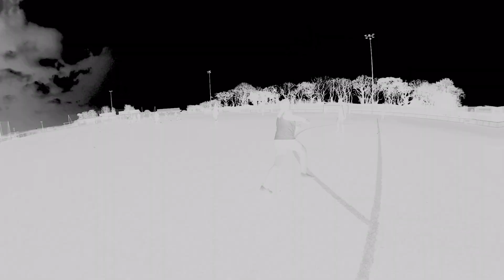🟠 Stages Coat'Féminin ⚫ Jour 2‼️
Découvrez un résumé de la deuxième journée des Stages Coat'Féminin !